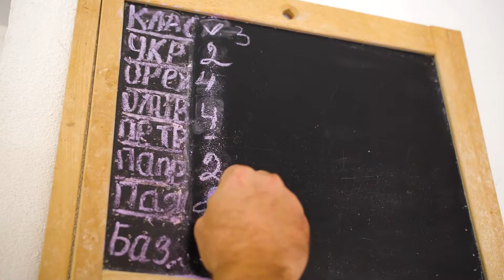[Схід Експо 2020] Сироварня «Скажи Cheese» / [East Expo 2020] "Say Cheese" Cheese Factory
Відео-презентація учасника постійно діючої онлайн-виставки мікро-, малих та середніх підприємств сходу України «Схід Експо 2020» Сироварні «Скажи Cheese», м. Краматорськ, Донецької області.

Сироварня «Скажи Cheese» була заснована у 2015 році. Компанія спеціалізується на виготовленні різноманітних сирів, серед яких: левантійський сир для грилю і смаження – халумі, авторський гострий сир – чiліта. Клієнтам пропонується і м'який осетинський сир з кропом, паприкою, горіхами, оливками, базиліком, пажитником. Сироварня нещодавно запустила виготовлення вершкового масла, молочних десертів (фруктова, шоколадна панакота) та твердих, напівтвердих сирів. Впродовж п’яти років компанія часто бере участь у регіональних та всеукраїнських ярмарках та виставках. Сироварня «Скажи Cheese» співпрацює з міжнародними фондами, благодійними організаціями, відправляє продукцію українським військовим на лінію фронту. У 2019 отримали нагороду «Підприємець року» за версією Донецької обласної державної адміністрації, стали співзасновниками першого харчового кластеру Східної України.

Онлайн-виставка «Схід-Експо 2020» починає свою роботу 29 жовтня 2020 року й відбудеться в межах Програми ООН із відновлення та розбудови миру, за фінансової підтримки Європейського Союзу, урядів Данії, Польщі й Японії, та Посольства США в Україні.

Video presentation of the Cheese Factory "Say Cheese" from Kramatorsk, Donetsk Oblast – the participant of the permanent online exhibition of micro, small and medium-sized enterprises of eastern Ukraine "East Expo 2020".

The cheese factory “Say Cheese” was founded in 2015. The company specializes in the production of various cheeses, including Levantine cheese for grilling and frying - halloumi, author's spicy cheese - chilita. Customers are also offered to try soft Ossetian cheese with dill, paprika, nuts, olives, basil, fenugreek. The cheese factory has recently launched the production of butter, dairy desserts (fruit, chocolate panna cotta) and hard, semi-hard cheeses. For five years, the company has been frequently participating in regional and national fairs and exhibitions. The cheese factory “Say Cheese” cooperates with international foundations, charitable organizations, sends products to the Ukrainian military on the front line. In 2019, they received “the Entrepreneur of the Year” award according to the Donetsk Regional State Administration, and became co-founders of the first food cluster in eastern Ukraine.

The "East Expo 2020" online exhibition will start on October 29, 2020, and will be held within the framework of the UN Recovery and Peacebuilding Programme, with the financial support of the European Union, the governments of Denmark, Poland and Japan, and the U.S. Embassy in Ukraine.